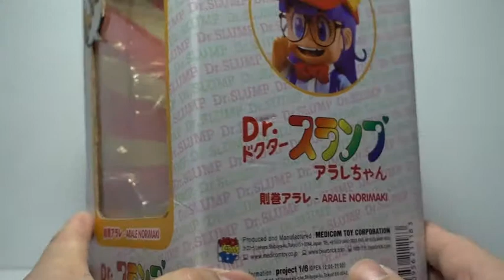開箱 ! 【珍藏 ! IQ博士玩具】絕版小雲玩具 .【小雲和小吉好重要 !】Dr.スランプ . 80年代東映動畫 ! Medicom Toy . 鳥山明不朽名作 ! 天神村 ! 傻瓜超人 !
名稱 : IQ博士 . Dr.スランプ
作者 : 鳥山明
出版 : JUMP COMICS . 東映動畫

（日語：Dr.スランプ）是日本著名漫畫家鳥山明的1980年代漫畫作品。電視動畫由東映動畫製作，第一作在1981年4月8日至1986年2月19日於富士電視台系列播放（日本時間為每週三19:00－19:30），台灣播映權由民視無線台、華視、衛視中文台、東森電視等台取得，香港播映權由香港無綫電視取得；香港版主題曲由梅艷芳演唱，2009年7月17日J2重播。1997年再推出重製版本，譯為《新怪博士與機器娃娃》也稱為《新 機器娃娃怪博士》，許多角色的外貌設定皆經更改；香港方面，有線電視兒童台早於2003年首次播放此作，主題曲由吳君如演唱[；而無綫電視則於2014年才購入此作的免費電視台的播放權，於2014年4月23日起播放。本部角色亦在鳥山明另部漫畫《七龍珠》中登場，是《七龍珠》主角孫悟空誤入企鵝村而客串登場的情形。

作品簡介:
在一個偏僻的村莊「企鵝村」，有名自以為天才的則卷千兵衛博士，想要製造一個與真人一樣的機器人，意外製造出與理想中不同的則卷阿拉蕾，而荒誕不稽的故事情節從此展開。

登場角色:
則卷家
則卷家在「怪物街」一號的一座兩層高房屋（曾在某一集中提及地址）。

則卷千兵衛（則巻千兵衛（のりまき せんべえ））
配音：第一作·內海賢二 / 第二作·屋良有作（日本）；第一作舊版·沈光平（衛視中文台版本）；劉明勳（華視版本） / 第二作·第一作新版·李香生(東森幼幼台版本)、(MOMO親子台版本)、陳彥鈞(七龍珠超)（台灣）；馮錦倫 / IQ博士劇場版之衰鬼酒店、無綫J2版新怪博士與機器娃娃·陳永信 / 曳曳IQ博士·黎耀祥（香港）
本名第一作台灣舊譯(臺港盜版時期)為丁大丙, 香港舊譯為千平。
企鵝村一個自稱天才的科學家，但也因為企鵝村的居民幾乎都是笨蛋才讓他的確顯得比較聰明。
企鵝村村立大學理工學院畢業，並完成了大學的理工研究所的博士學歷。專攻物理和化學。因為常常發明一些奇怪的東西，而被企鵝村的村民稱做「怪博士」。
能夠變身為美男子。（只限三分鐘）。
好色，迷戀中學老師山吹綠。為了方便結識單身女子，對外宣稱阿拉蕾是自己的妹妹。
常為了阿拉蕾的瘋狂行徑煩惱。
則卷阿拉蕾（則巻アラレ（のりまき アラレ））
配音：第一作·小山茉美 / 第二作·川田妙子（日本）；第一作舊版·林佑俽（衛視中文台版本）；陳曉月（華視版本） / 第二作·第一作新版·林美秀(東森幼幼台版本)、(MOMO親子台版本)、賀世芳（七龍珠）、石採薇（七龍珠超）（台灣）；孫明貞 / VCD版·曾佩儀 / IQ博士劇場版之衰鬼酒店·鄭麗麗 / 曳曳IQ博士、無綫J2版新怪博士與機器娃娃·張頌欣（香港）
本名第一作台灣舊譯為丁小雨，而香港舊譯為小雲。則卷千兵衛製造的仿真機器人。
早期身高如同一般初中生，後來明顯矮上不少（作者還曾因為有讀者提問，而特意解釋是因為阿拉蕾有多個後備身體之故），也有高強學習能力，但只有幼稚園生的心靈年齡（村內同齡的人大都如此），且力大無窮，但毀滅多於建設。
而因為自身不會成長的緣故，曾經抱怨過自己的貧乳。
喜愛玩弄地上的大便或將頭顱、身體分離，超級頑皮。
由於在製造阿拉蕾的過程發生小故障，影響視力，所以得要佩戴眼鏡。
須喝一種名為「機械維他命A」的飲品，否則無法補充能源。
被罵時、被責打時常作出「吐舌頭」的動作。
則卷卡斯拉（則巻ガジラ（のりまき ガジラ））
配音：第一作·中野聖子 / 劇場版·鐵砲塚葉子 / 第二作·石橋千惠 / ABALE·西原久美子（日本）；樂蔚 / 曳曳IQ博士、無綫J2版新怪博士與機器娃娃·劉惠雲（香港）；第二作·第一作新版·雷碧文(東森幼幼台版本)、(MOMO親子台版本)（台灣）
本名第一作台灣舊譯為可美，香港舊譯為小吉。千兵衛和阿拉蕾搭乘時光機到遠古時代帶回的生物，其實是天神派到地球監視史前人類的天使、用來吃光全世界的「計時炸彈」，目的是要防止人類過份自大、自以為是，等人類發展到這個地步就要毀滅地球，但後來天神到地球才發現小卡已忘記這任務，最後天神放棄離開地球，返回天界。
除了橡膠之外，什麼都吃，最喜歡吃鋼鐵。
在某時期食量大增，原因是如蠶般需要大量物質複製另外一個自己（後期會持續增加）。
則卷綠 / 舊姓：山吹綠（則巻みどり（のりまき みどり） / 旧姓：山吹みどり（やまぶき みどり））
配音：第一作·向井真理子 / 劇場版·川浪葉子 / 第二作·皆口裕子（日本）；第一作舊版·呂佩玉（衛視中文台版本）；陳曉月（華視版本） / 第二作·第一作新版·許淑嬪(東森幼幼台版本)、(MOMO親子台版本)（台灣）；姚天麗/ 曳曳IQ博士、無綫J2版新怪博士與機器娃娃·許盈（香港）
本名第一作台灣舊譯為崔珊珊。企鵝村中學的老師，性格單純，雖然做為老師但很多教課書的題目自己也不懂。上廁所時聽到千兵衛正在練習求婚致詞時直接答應，後來與千兵衛結婚。
則卷太平（則巻ターボ（のりまき ターボ））
配音：第一作·三田友子 / 劇場版·江森浩子→松井摩味（日本）；周婉侶/曳曳IQ博士、無綫J2版新怪博士與機器娃娃·黃淑芬（香港）
千兵衛和綠的長男，MOMO親子台翻譯為小滑輪。
在一次外出中離開千兵衛視線的時候，被打算降落在地球的太空船撞倒失去性命，但在其外星人使用先進的復活手術後，平安復活，副作用是擁有超能力與極高智力。在七龍珠第一部裡只要看一眼七龍珠雷達設計就立刻記下來了。
木綠家
木綠茜（木緑あかね（きみどり あかね））
配音：第一作·杉山佳壽子 / 劇場版·松井摩味 / 第二作·小西寛子（日本）；第一作舊版·楊凱凱→ 丘梅君（衛視中文台版本）；王冠蓉（華視版本）/ 第二作·第一作新版·許淑嬪(東森幼幼台版本)、(MOMO親子台版本)（台灣）；舊版:黃麗芳/曳曳怪博士與機器娃娃、無綫J2版新怪博士與機器娃娃:梁少霞/舊版代配:周婉侶（香港）
住在企鵝村的少女，也是跟空豆太郎相識多年的鄰居。
有些不良少女的氣息，也會偷喝酒，在見識阿拉蕾的力氣後和他成為朋友。
村內少數幾個比較正常的角色之一。
木綠葵（木緑葵（きみどり あおい））
配音：第一作·神保直美 / 第二作·江森浩子（日本）；舊版:曾慶珏（香港）
木綠紺（木緑紺（きみどり こん））
配音：第一作·田中崇 / 第二作·田中秀幸（日本）
木綠紫（木緑紫（きみどり むらさき））
配音：第一作·三田友子（日本）
空豆家
擁有空豆理髮店，全家也住在店內。店上有一隻巨型的蟹。

空豆太郎（空豆タロウ（そらまめ タロウ））
配音：第一作·古川登志夫 / 劇場版·島田敏 / 第二作·太田真一郎（日本）；舊版:黃健強/曳曳怪博士與機器娃娃:黃榮璋/無綫J2版新怪博士與機器娃娃:曹啟謙（香港）
住在企鵝村的少年之一，也是跟木綠茜相識多年的鄰居。
雖然看起來像個不良少年，但實際上也沒壞到哪裡去，見識到阿拉蕾的怪力後主動要求成為朋友。
其實早就過了可以畢業年紀，只是因為作者沒畫出來而害他多讀好幾年書，畢業後成為企鵝村的警察之一。
空豆嗶助／小豆子（空豆ピースケ（そらまめ ピースケ））
配音：第一作·神保直美、中野聖子（代役） / 劇場版·鉄砲塚葉子→鈴木富子→上村典子 / 第2作・浦和惠（日本）；舊版:方煥蘭/曳曳怪博士與機器娃娃、無綫J2版新怪博士與機器娃娃:鄭麗麗（香港）
空豆栗金團（空豆クリキントン（そらまめ クリキントン））
配音：第一作·戸谷公次 / 劇場版·掛川裕彥 / 第二作·金光宣明（日本）；張炳強/曳曳怪博士與機器娃娃:陳廷軒（香港）
空豆豆（空豆まめ（そらまめ まめ））
配音：第一作·中谷由美 / 劇場版·上村典子 / 第二作·川田妙子（日本）
空豆波奇（空豆ポチ（そらまめ ポチ））
摘家
摘突詰（摘突詰（つん つくつん））
配音：第一作·千葉繁 / 劇場版·田中和実 / 第二作·置鮎龍太郎（日本）；舊版:馮錦堂 / 曳曳怪博士與機器娃娃、無綫J2版新怪博士與機器娃娃:胡家豪（香港）
：害怕女生，一旦被女生碰到會變成老虎。

摘鶴燐（摘鶴燐（つん つるりん））
配音：第一作·三田友子 / 第二作·桑島法子（日本）；舊版:梁緻盈 / 無綫J2版新怪博士與機器娃娃:鄭麗麗（香港）
摘鶴天（摘鶴天（つん つるてん））
配音：第一作·大竹宏 / 第二作·矢田耕司（日本）；舊版:周鸞 / 無綫J2版新怪博士與機器娃娃:林國雄（香港）
摘詰角田野廷遊豪（摘詰角田野廷遊豪（つん つんつのだのていゆうごう））
配音：第一作·中野聖子 / 第二作·富澤美智惠（日本）；舊版:周婉侶 / 無綫J2版新怪博士與機器娃娃:陸惠玲（香港）
其他角色
馬西里特博士（Dr.マシリト（ドクター・マシリト））
配音：第一作·野島昭生（37集）→野澤那智（71集－164集）→野田圭一（198集－236集） / 第二作·置鮎龍太郎 / 電影版·山田康雄 / 平成版·神谷明（日本）；第二作·第一作新版·丘台名（台灣）；林保全 / IQ博士劇場版之衰鬼酒店·郭志權（香港）
千兵衛的「宿敵」，一個醉心於機器人，又妄圖征服整個地球的瘋狂博士，和千兵衛之間經常進行愚蠢的對決。是牛奶糖4號的製造者。
到最後由於自己的身體多番損傷，將自己改造成半機器人，直到完全機械化，成為牛奶糖8號(其實是9號)。最後被阿拉蕾打爆剩下少些零件。
其樣貌參考自鳥山明所屬漫畫雜誌《少年JUMP》的編集長鳥嶋和彥，就連馬西里特一名都是由鳥嶋日文發音顛倒而來。
牛奶糖4號→小少爺（キャラメルマン4号→オボッチャマン）
配音：第一作·堀江美都子 / 劇場版·川島千代子 / 第二作·熊井統子（日本）；第一作舊版·丘梅君（衛視中文台版本） / 第二作·第一作新版·雷碧文（台灣）；袁淑珍（香港）
又稱小少爺機器人，本名第一作台灣舊譯為馬小湯。由馬西里特博士偷取阿拉蕾的設計稿而製造，原為與阿拉蕾對戰，亦是四個機器人中最成功的一個，但由於有正常人的心智，所以明白馬西里特博士是一個壞人，拒絕參與他的計劃。亦因一次能源耗盡，被阿拉蕾救回而對阿拉蕾心生愛慕，成為阿拉蕾的男朋友。在未來得知已和阿拉蕾成為夫妻。
笑彈大王（ニコチャン大王（ニコチャンだいおう））
配音：第一作·大竹宏 / 第二作·島田敏（日本）；第二作·第一作新版·李香生（台灣）；譚炳文、黃子敬（代配）（香港）
不慎來到地球的綠色外星人（因為太空船被小卡給吃了，不得不留在地球，即他所說的「土也王求」）。
主要特徵為屁股長在頭上，鼻子在屁股的旁邊。耳朵則在腳掌下。
死要面子，愛吹噓，認為大便是他見過最美麗的花。
總想駕駛夢寐以求的太空船（馬桶）返回他的星球 - 笑彈星球。
酸梅超人（スッパマン）
配音：第一作·玄田哲章 / 第二作·古谷徹（日本）；第二作·第一作新版·丘台名（台灣）；張炳強（香港）
口頭禪是「吃顆酸梅，酸梅超人」（漫畫版為「口含酸梅撕破爛!」），是一個虛偽的「英雄」角色，被認為用來影射美國，而服裝也和美國超人一樣。
身材肥胖，為人自私膽小卻自命正義，不能飛而靠伏在滑板上爬行。必須到電話亭更換超人服裝。
若感覺背後的人說他壞話，就會丟手榴彈炸死他們。